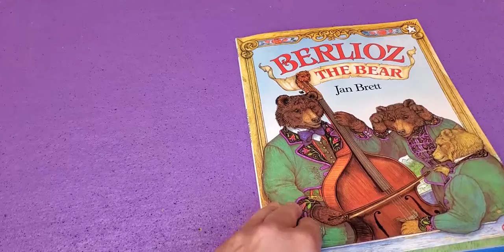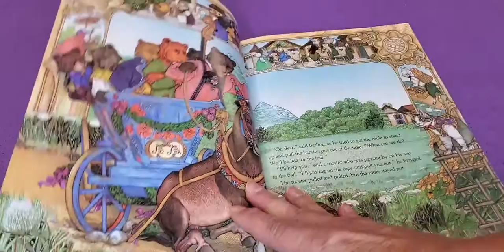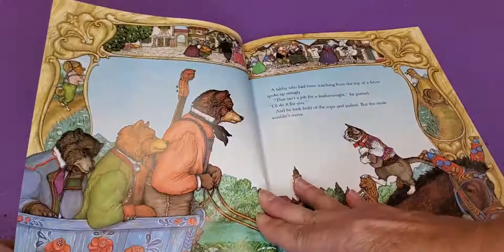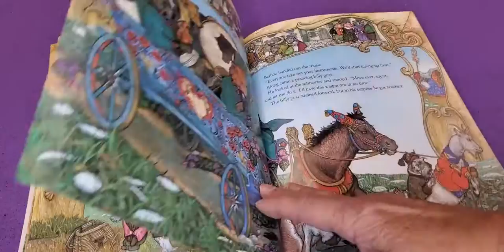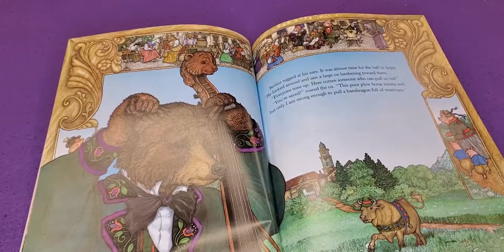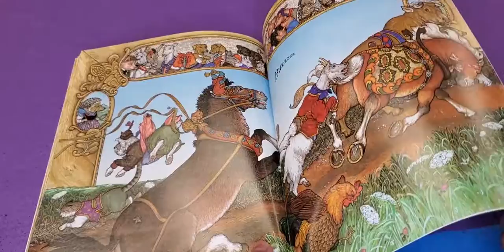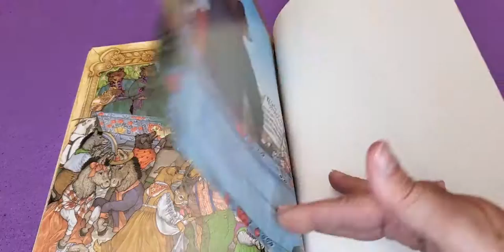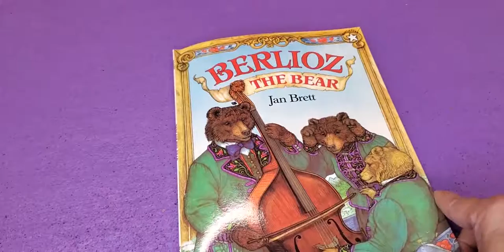Story Time with Ms. Cheryl | Berlioz the Bear by Jan Brett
Hear Ms. Cheryl read Berlioz the Bear by Jan Brett.